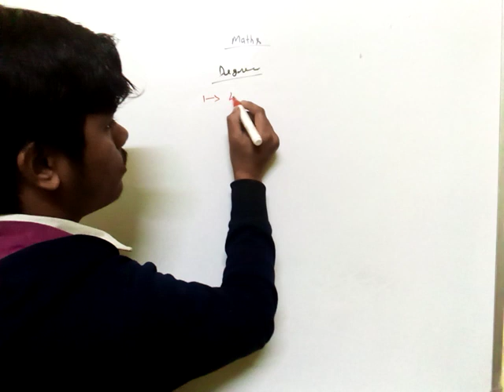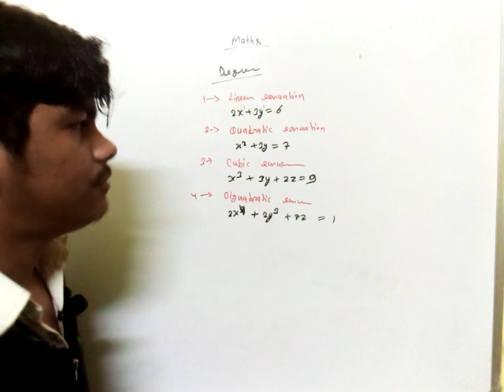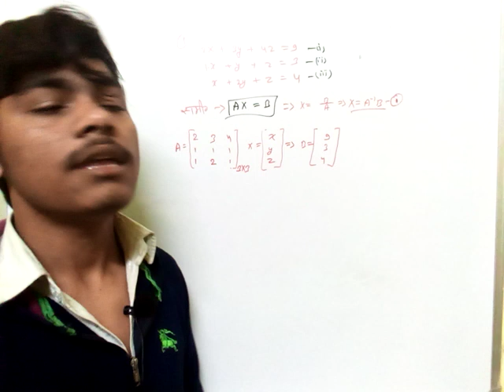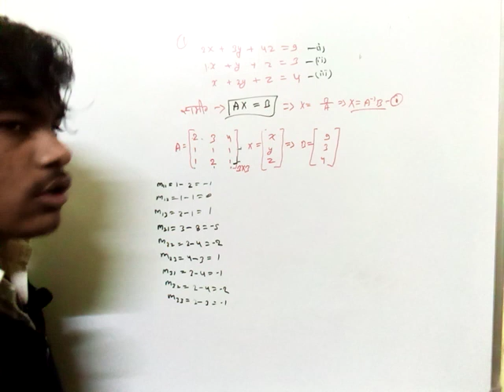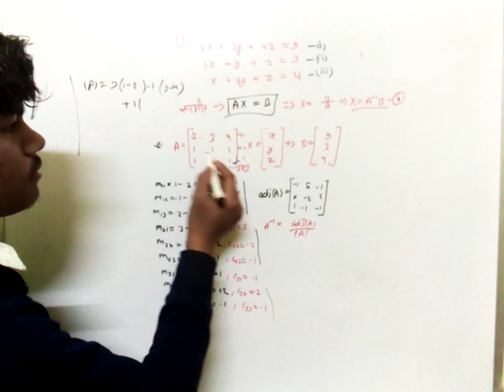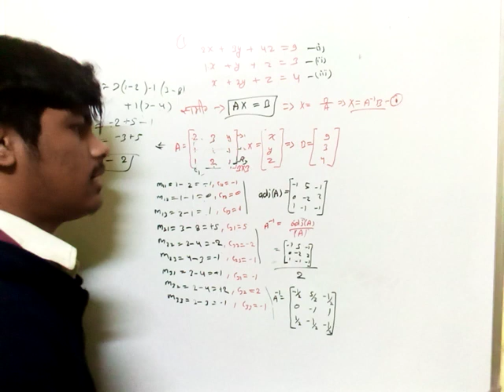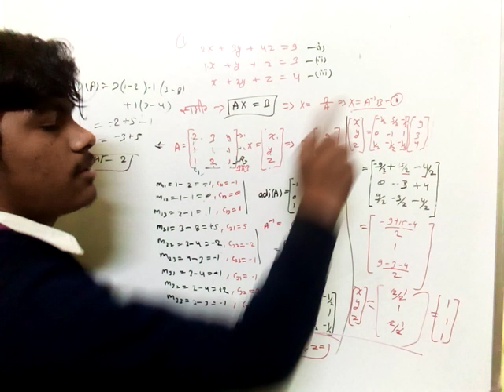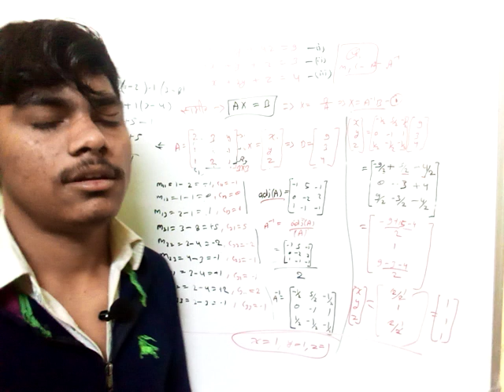4 equation Matrix Lokesh Kumar